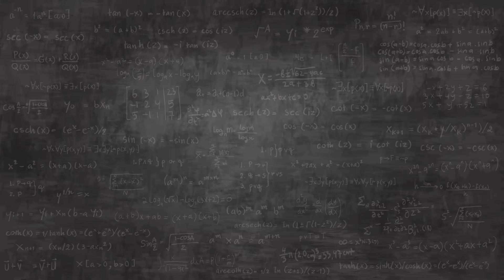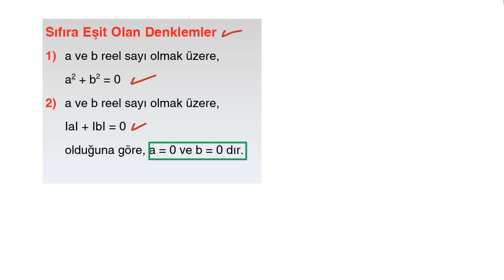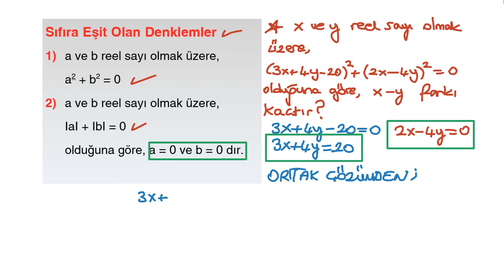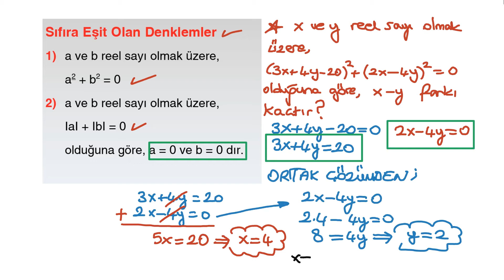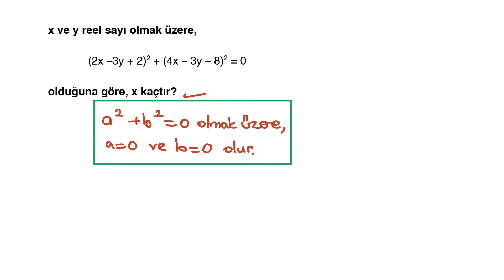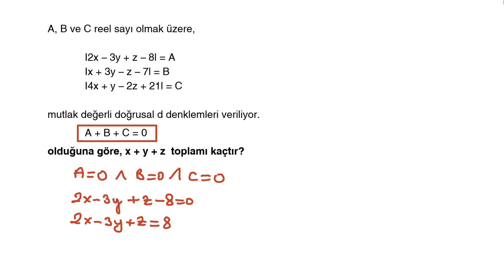2) 11. SINIF - AYT – DENKLEM VE EŞİTSİZLİKLER 2 – Doğrusal Denklem Sistemlerinin Çözümü - Unutma 2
MATEMATİK – DENKLEM VE EŞİTSİZLİKLER – Doğrusal Denklem Sistemlerinin Çözümü - Unutma 2